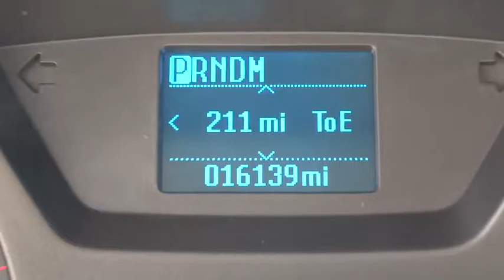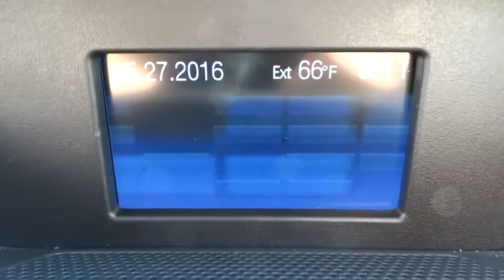2015 Ford Transit Wagon Salt Lake City, Murray, South Jordan, West Valley City, West Jordan, UT 1271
2015 Ford Transit Wagon
2015 Ford Transit Wagon XLT - Stock#: 12714 - VIN#: 1FBZX2YG2FKA97820

Thank you for your interest in one of LHM Super Ford SFO's online offerings. Please continue for more information regarding this 2015 Ford Transit Wagon T-350 148 Low Roof XL Sliding RH Dr with 16,082 miles.With the CARFAX Buyback Guarantee, this pre-owned vehicle comes with peace of mind, standard. The quintessential Ford -- This Ford Transit Wagon T-350 148 Low Roof XL Sliding RH Dr speaks volumes about its owner, about uncompromising individuality, a passion for driving and standards far above the ordinary.There are many vehicles on the market but if you are looking for a vehicle that will perform as good as it looks then this Ford Transit Wagon T-350 148 Low Roof XL Sliding RH Dr is the one! There is no reason why you shouldn't buy this Ford Transit Wagon T-350 148 Low Roof XL Sliding RH Dr. It is incomparable for the price and quality.